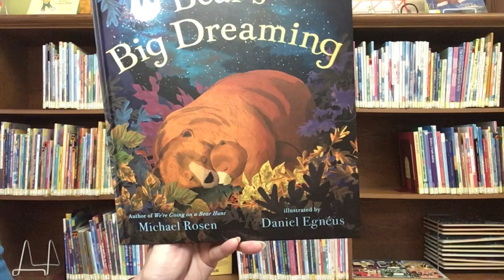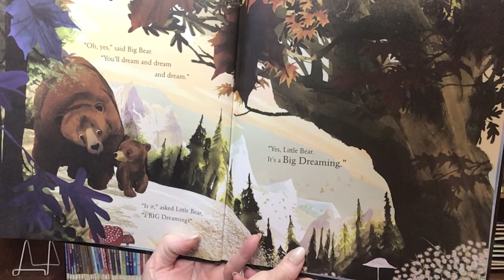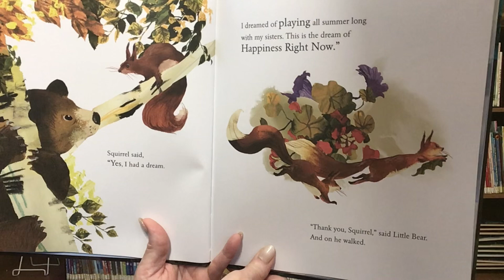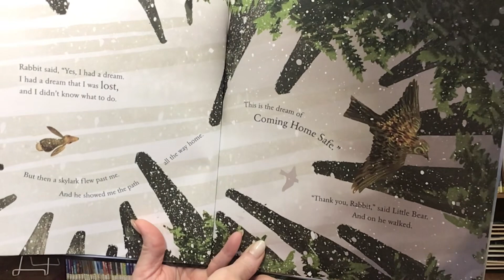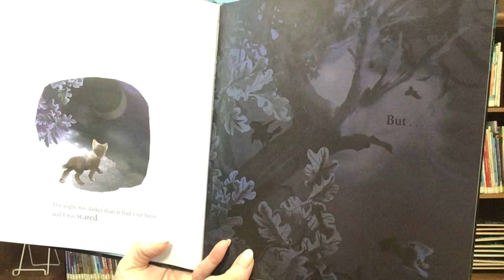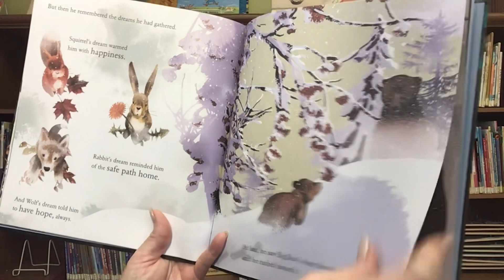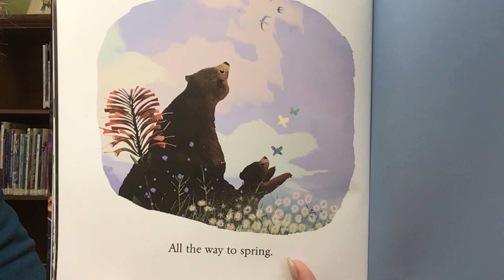Story Time with Miss Cindy | Bear’s Big Dreaming by Michael Rosen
Read aloud picture book, Bear’s Big Dreaming, written by Michael Rosen and illustrated by Daniel Egneus. Published by Bloomsbury Children’s Books.